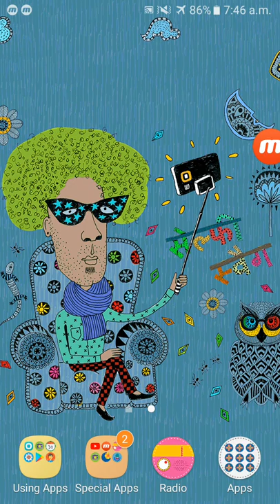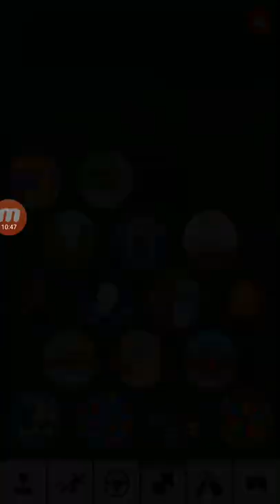Playing Moy 6 Part - 4